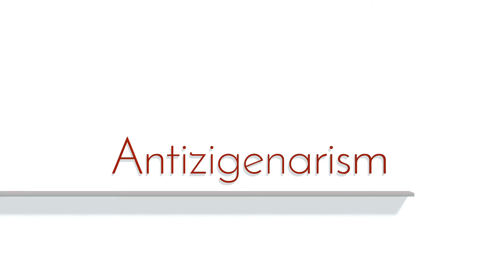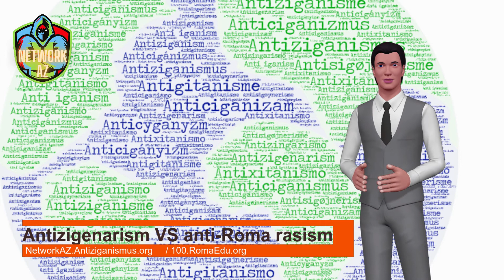Antizigenarism VS Anti-Roma Rasism / Nej, till IHRA-initiativet!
Nej till initiativet från International Holocaust Remembrance Alliance.
IHMA vill ersätta termen antiziganism med anti-romas rasism. Vi vill inte ha det här, så snälla dela och var aktiv.
Aldrig mer andra klassoffer!